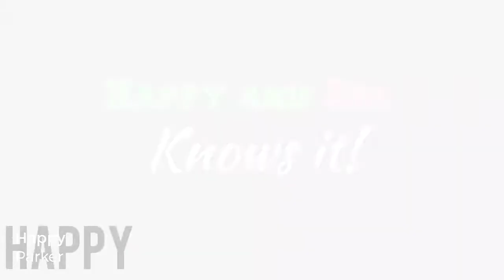Happy and She knows it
We sing songs with Parker